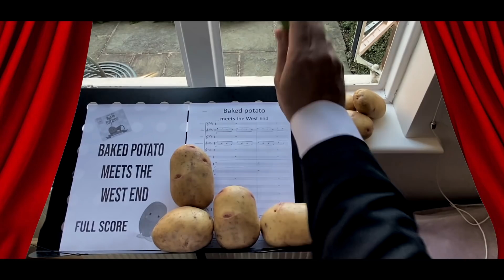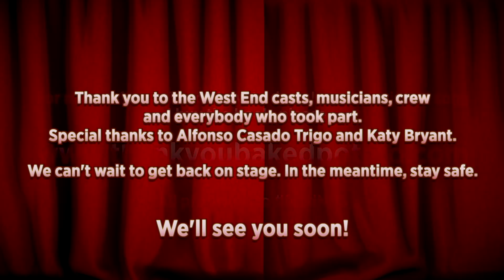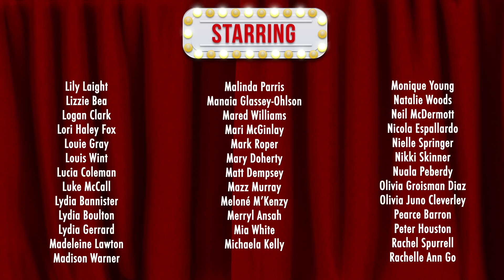"Thank You Baked Potato" | Matt Lucas and West End stars unite to sing epic song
450 submissions, 70 musicians, 194 actors, kids, composers and producers came together to sing hit tune "Baked Potato", featuring appearances from Michael Ball, Petula Clark, Cameron Mackintosh, Claude-Michel Schonberg and many many more, as well as cast members from Hamilton, Mary Poppins, Come From Away, The Prince of Egypt and, of course, Les Misérables.

Matt Lucas and Alfonso Casado's project has been raising funds for FeedNHS, which helps feed NHS workers on the front line.